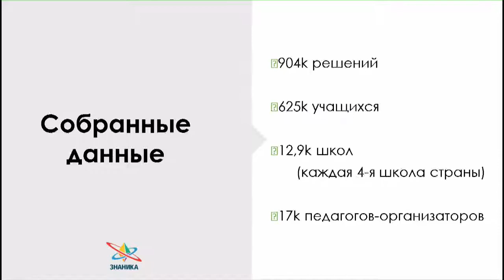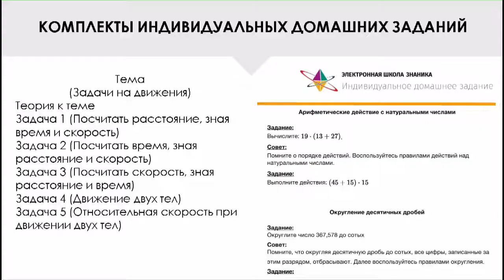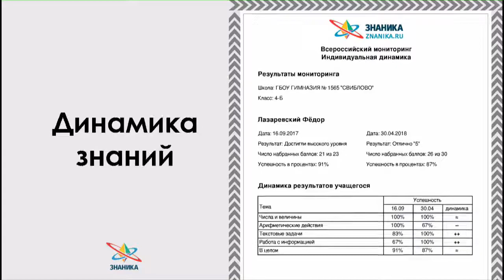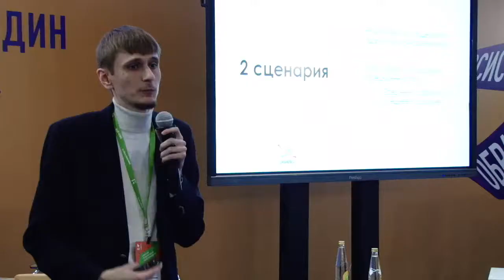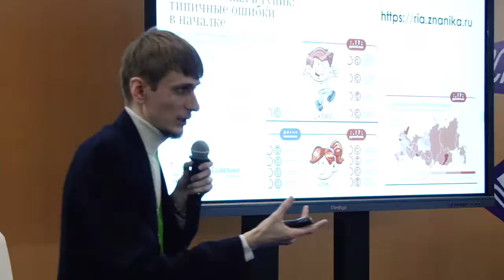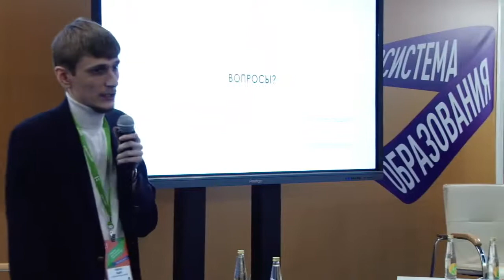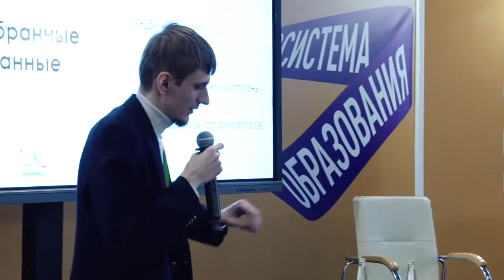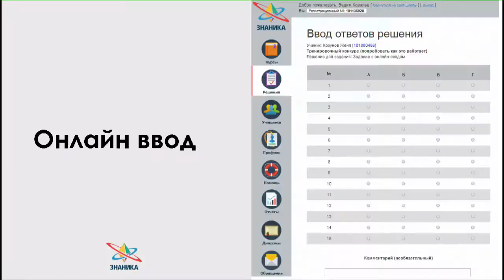1 2018 11 07 11 00 11 50 Использование больших данных